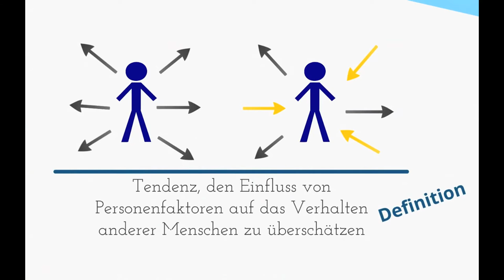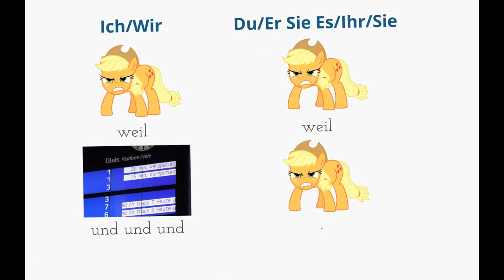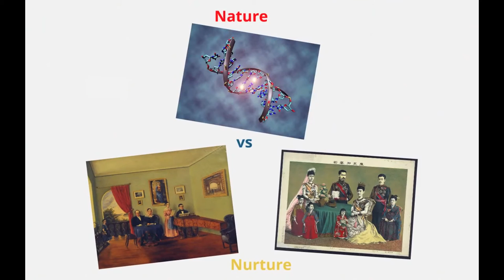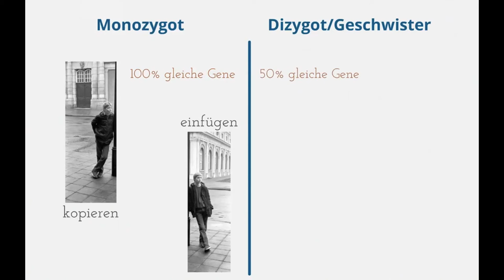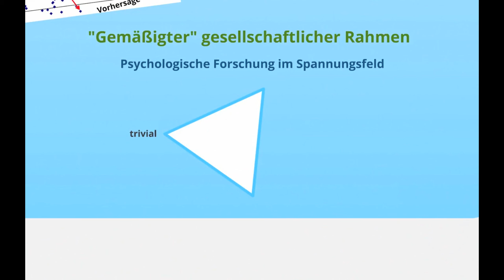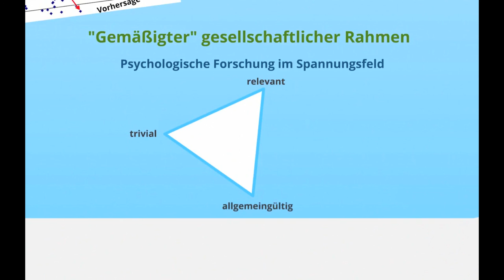Juwelen der Psychologie 1: Fundamentaler Attributionsfehler + Anlage-Umwelt-Debatte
Dipl. Psych. Andreas Greuel

Name, Urheber, URL und Lizenz der Bilder, in der Reihenfolge ihres Erscheinens bzw. von oben nach unten und von links nach rechts:
1. Skulptur Begegnung Lohne by Corradox, CC-BY-SA
2. Fidel Castro 1978 by openDemocracy, CC-BY-SA
3. Fitzgerald Cartoon by Daniel Robert Fitzpatrick, PD
6. Anzeigetafel Verspätung by Sebastian Terfloth, CC-BY-SA
9. Adoption-Symbol by Martin Strachoň / Wikimedia Commons, CC-BY-SA
10. DNA methylation by Christoph Bock, CC-BY-SA
11. Michael Leitermayer im Kreise seiner Familie c1840 by anonymous, PD
12. The Japanese imperial family, 1900 by Kasai, Torajiro, PD
13. 006 DDR. Jugend. Potsdam 1982 by ulrichkarljoho, CC-BY-SA
14. Alec Baldwin 2011  by Joella Marano, CC-BY-SA
15. Stephen Baldwin by Gage Skidmore by Gage Skidmore, CC-BY-SA
16. Sibling-correlation-422 by Lulu of the Lotus-Eaters, PD
18. Bernstein -- Ostsee by Ra'ike, CC-BY-SA